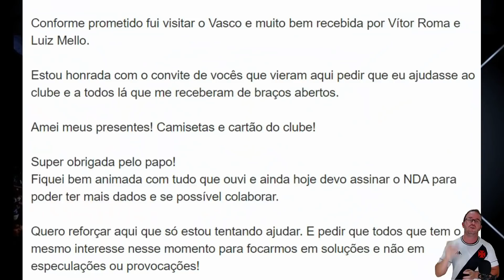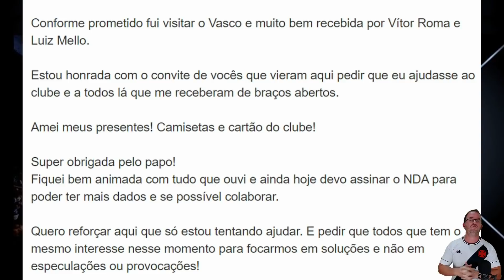🚨AGITOU GERAL: EM SÃO JANUÁRIO! QUERO AJUDAR O VASCO - PAIFER EM SÃO JANUÁRIO FICOU ANIMADA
BAIXE AQUI ONEFOOTBALL É DE GRAÇA E VALE MUITO A PENA